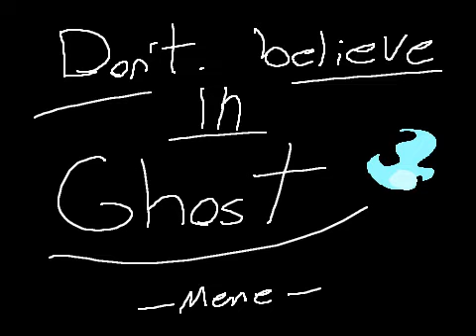Ghost MEME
First meme uploaded to youtube!
im an amateur so the rest are on scratch
Feat:
Thomas (hat dude and red dutchie
Damien (blue dude and Aechago)
Lia (girl and purple streaker